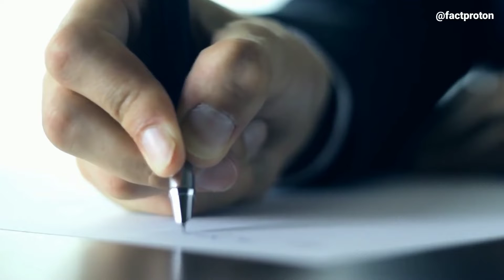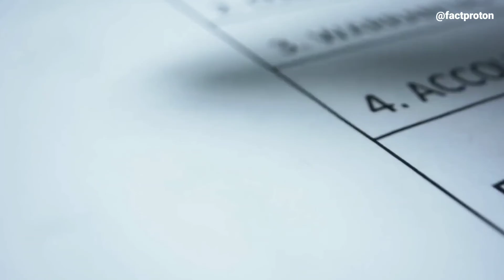study karte waqt nind aati hai ?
fact videos uploade here daily .

fact
factor meals
factor
facts
factle
factor 75
fact
factor meals
factor
facts
factle
factor 75
fun fact
fun fact of the day
fact monster
seaspiracy fact check
random fact
fun fact about me
fact synonym
random fact of the day
fact of the day
fact definition
fact act
a factorial design involves
fact books for kids
fact checker jobs
fact check synonym
fact claim
fact design
fact discovery
fact definition literature
fact dimension model
fact definition english
due to the fact synonym
despite the fact that
difference between fact and opinion
due to the fact
define fact
daily facts
despite the fact meaning
digital facts
dimension table and fact table
difference between truth and fact
fact en español
fact videos about giraffes
fact videos download in hindi
fact videos about dogs
fact videos in hindi
fact videos about jupiter
jaguar fact videos
jellyfish fact videos
koala fact videos
fact videos background music
fact videos about polar bears
penguin fact videos
roman fact videos
rainforest fact videos
rabbit fact videos
rattlesnake fact videos
multiplication fact videos for 4th grade
how to make fact videos on youtube
fact videos about owls
fact videos about tigers
fact videos about cats
matter of fact videos
world war 2 fact videos
background music for fact videos
how to make fact videos
a fact videos
phycology and mycology
phycology algae
phycology and bryology
phycology algae pronunciation
phycology and bryology pdf
phycology and microbiology
phycology book pdf
phycology book pdf in hindi
phycology hindi
phycology history
phycology is the study of
phycology in hindi
phycology in hindi meaning
phycology is the study of in hindi
phycology meaning
phycology meaning in hindi
phycology mycology
phycology meaning in english
phycology pronunciation
phycology pdf
phycology pronounce
phycology ppt
phycology robert edward lee
phycology study of
phycology wikipedia
phycology by lee